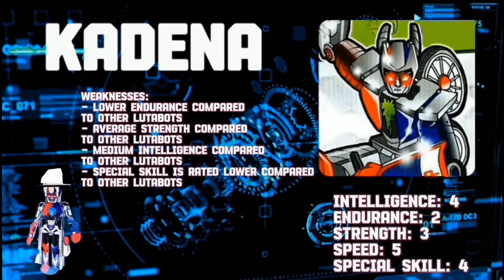PATROL VS. KADENA | Foldabots Beatdown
CLASH OF THE COPS!
PATROL vs KADENA animation and voice by Bartibert

Special thanks as well to Aviddajuan and Foldaboy V-roix's Page for the Bios